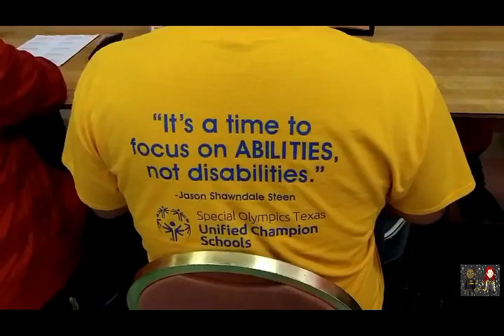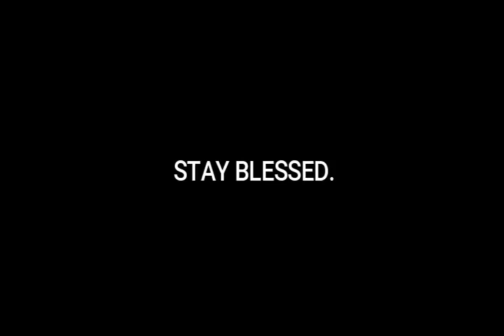A bowling we will go!!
The boys get ready for the Special Olympics Bowling and you can join them. We also met a special guest along the way. If you luv Ghost Hunting shows like we do, then you will "LOVE" our special guest who also had a hit TV show. ( Pic at the end of this video!!